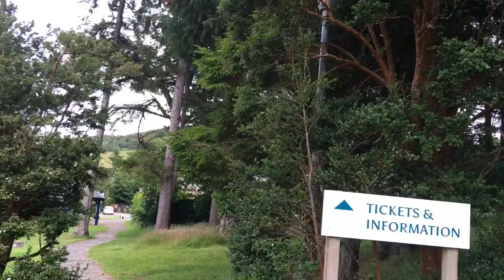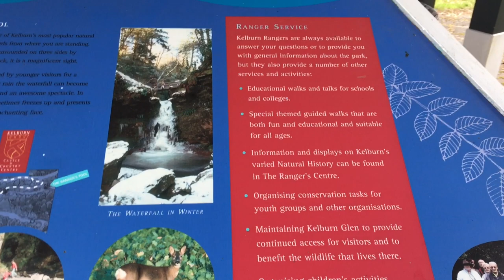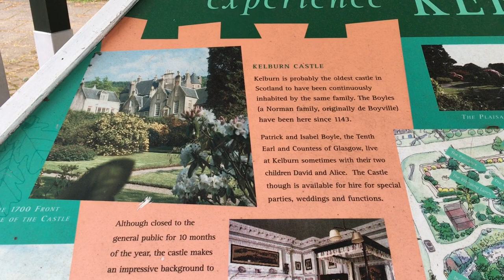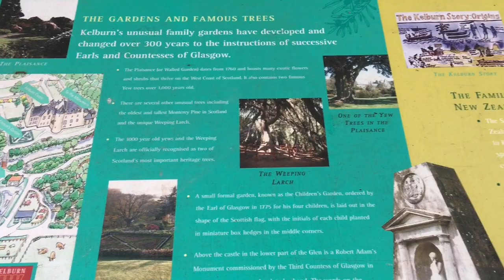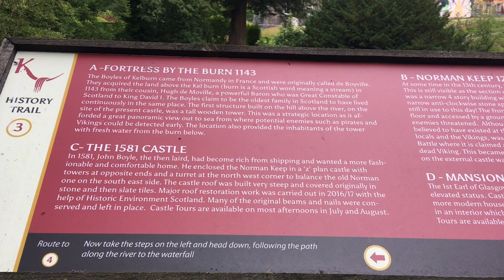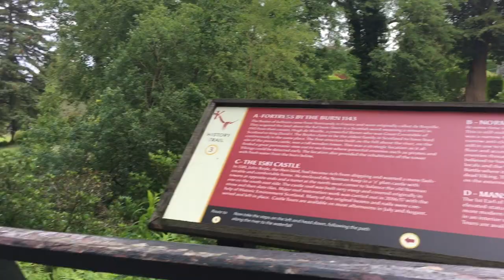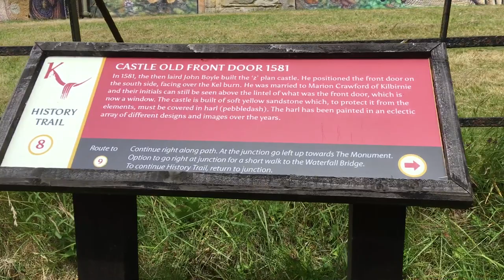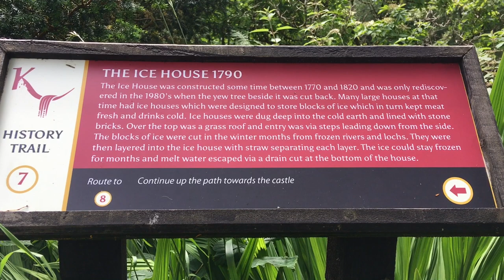Kelburn Castle and Country Centre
Kelburn Castle and Country Centre is located between the town of Largs and the Fairlie, in North Ayrshire. It's a brilliant place to explore and go for a hike. The castle is also the home of the Earl of Glasgow and his family. The castle is also famous for it's graffiti project.